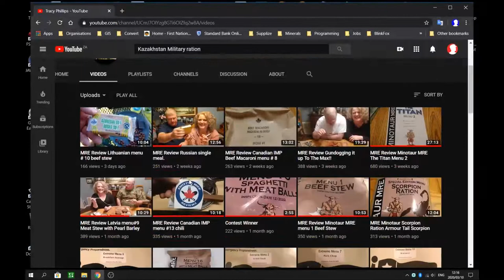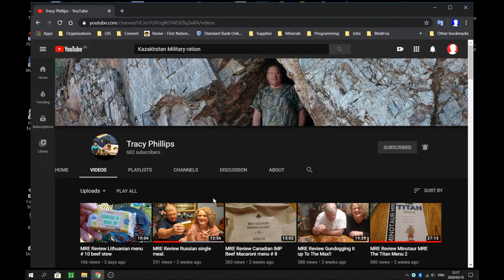Shout Out: Tracy Phillips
Go buy some MREs on MRE Mountain and use my link or buy me a GIFT CARD:

Thank you to all of the ration reviewers who gave me this idea.